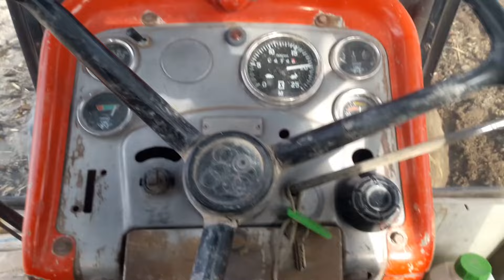Massey Ferguson 188 | Mısır Tarlalarını Sürüyoruz